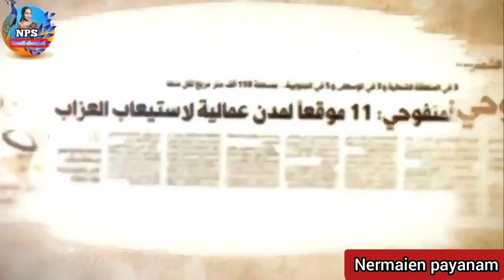July 2, 2022 குவைத் முக்கிய செய்திகள் kuwait today news ||Nps tamil channel